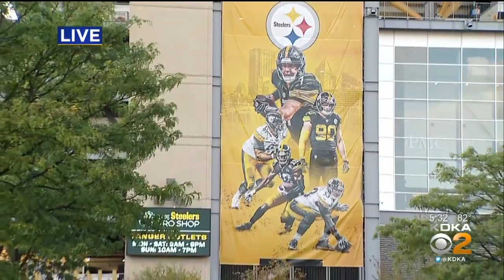Pittsburgh Steelers Fans React To News That Big Ben Is Out For Rest Of Season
Steelers fans are taking the news about Ben Roethlisberger's season-ending elbow injury surprisingly well; KDKA's John Shumway reports.